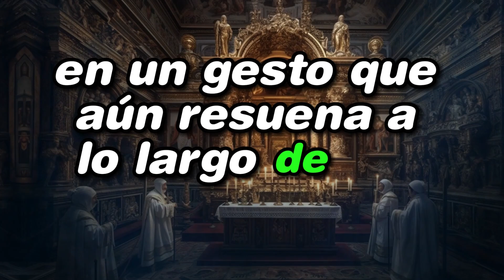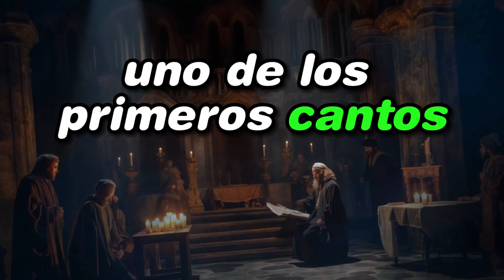Historia Épica de la Navidad: 7 Datos Reveladores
¡Descubre los secretos históricos de la Navidad en este fascinante viaje a través de los siglos! 🎄✨ En un mundo lleno de tradiciones, exploraremos los orígenes de esta festividad única que ha perdurado a lo largo del tiempo.

En el año 336 d.C., el poderoso emperador romano Constantino marcó un hito al decretar oficialmente el 25 de diciembre como la fecha de la Navidad. ¿Cómo influyó esta decisión monumental en la historia que conocemos hoy? Descúbrelo junto a nosotros.

El término 'Navidad' tiene sus raíces en el latín 'Nativitas', que significa 'nacimiento'. Acompáñanos mientras desentrañamos la historia de cómo el Papa Julio I asignó la primera fecha exacta para celebrar el nacimiento de Jesús, un gesto que resuena a lo largo de los siglos.

En la Edad Media, las festividades navideñas se extendían por 12 días, dando origen a la famosa canción 'Los Doce Días de Navidad'. Exploraremos cómo la iglesia primitiva se centraba en la Epifanía, la manifestación de Jesús, en lugar de su nacimiento.

En el mágico siglo XIII, San Francisco de Asís regaló al mundo el 'Villancico de Navidad', uno de los primeros cantos navideños conocidos. ¿Cómo este hombre marcó una diferencia en la celebración navideña?

En un giro épico, el Papa Liberio en el siglo IV adoptó el 25 de diciembre como la fecha oficial de la Navidad, cambiando para siempre el curso de la historia. Descubre cómo la Navidad se forjó en un crisol de decisiones trascendentales, generosidad medieval y música celestial.

Únete a nosotros en este emocionante recorrido por la historia de la Navidad, una celebración que ha perdurado a través de los siglos, recordándonos la importancia de la unidad y la esperanza en medio de las adversidades. 🌟👍🔔